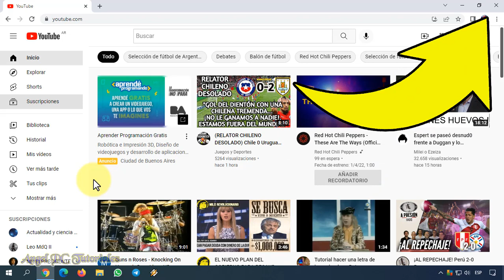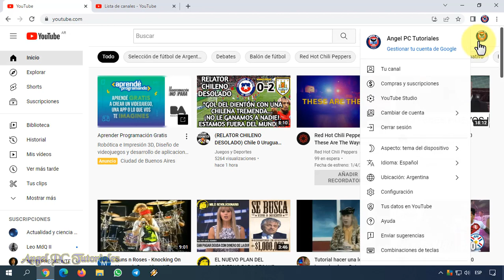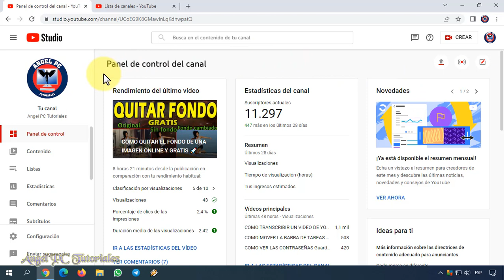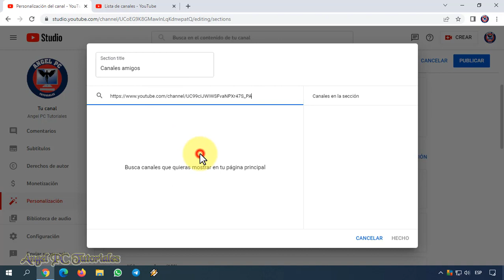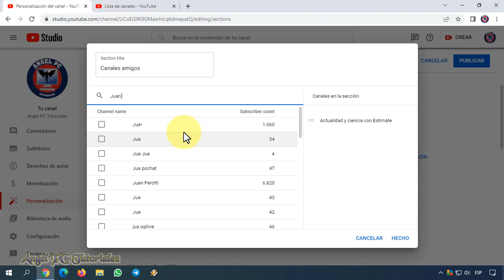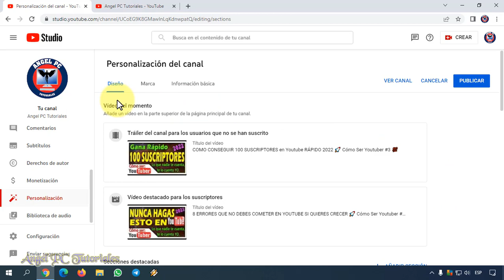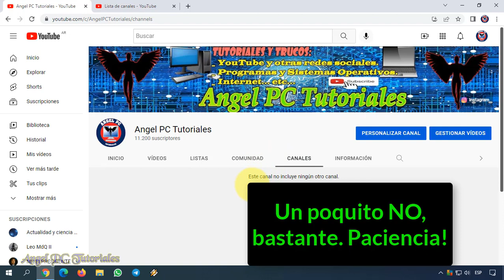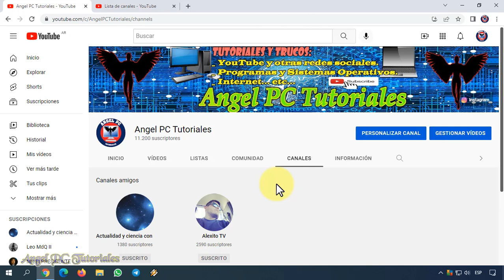COMO PONER CANALES DESTACADOS EN YOUTUBE 🚀 Método Definitivo 💥Bien Explicado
Cómo poner canales en tu canal de Youtube. Cómo agregar o añadir canales destacados o amigos y/o tus youtubers favoritos. En este video te enseño a hacerlo paso por paso, para que tengas tu canal bien organizado y bonito. Por eso te pido que veas este video tutorial de principio a fin, ya que explico cosas muy importantes a lo largo del mismo.